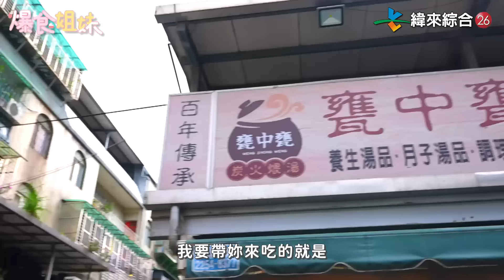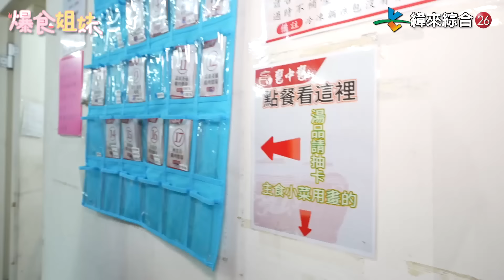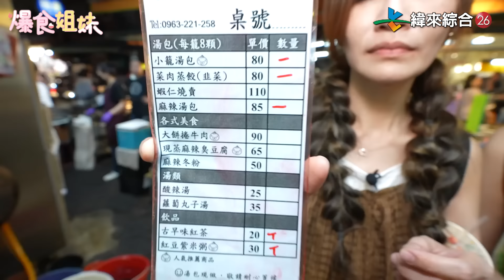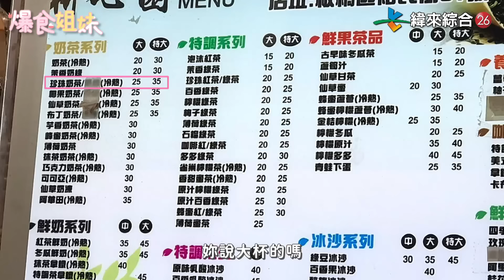爆食姐妹吃爆板橋裕民街夜市7家美食！老闆太熱情超有心招待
原來裕民街夜市有這麼多好吃的
看爆食姐妹吃那麼開心
小編口水都快滴下來了啦～～

📍板橋裕民夜市：新北市板橋區裕民街